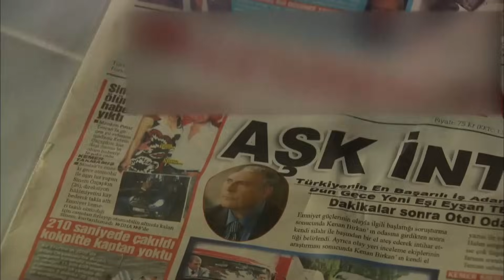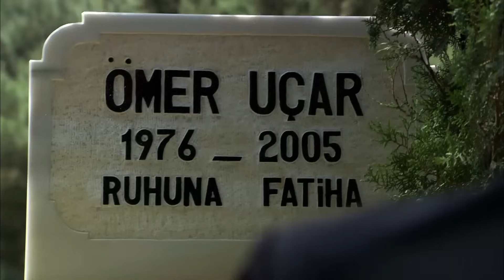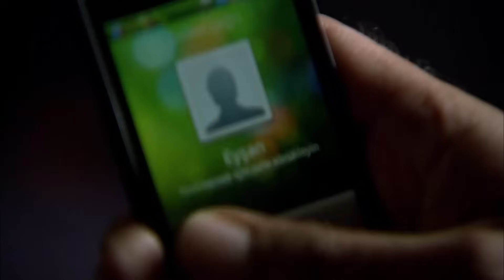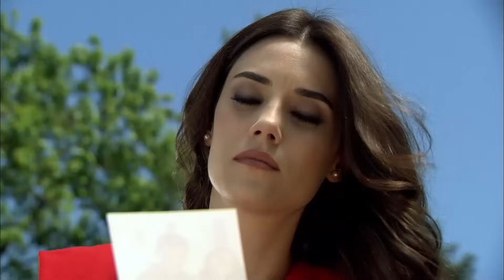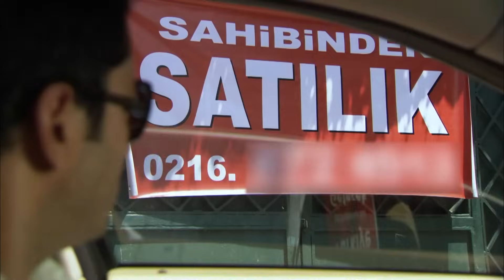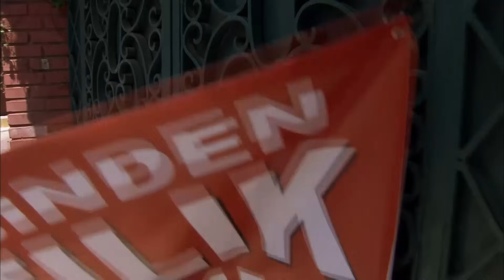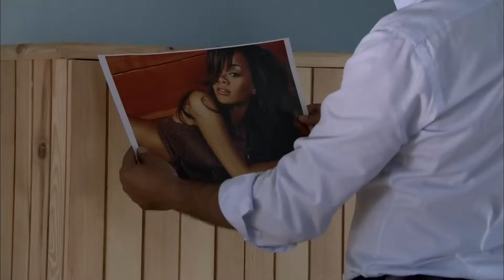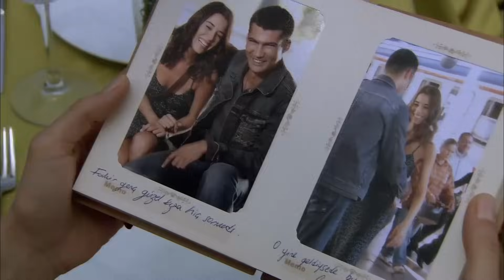Ezel En Español Capitulo 69 Completo (Versión Larga)